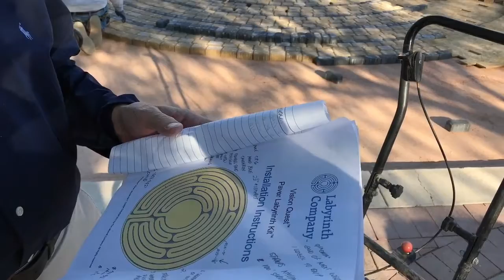Labyrinth Build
Watch how Dayspring’s labyrinth -- dedicated to the memory of George and LaVedna Ellingson -- was installed in our courtyard.